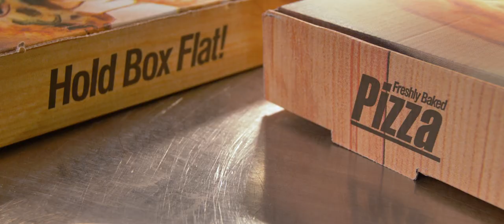JJ Foodservice Pizza Box Range - Full Colour Picture Box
Strong, Sturdy Pizza Boxes  by JJ Foodservice. Not only do they look great but they remain sturdy after hosting a hot and tasty pizza for a long period of time. Available in a range of sizes for every type of pizza!